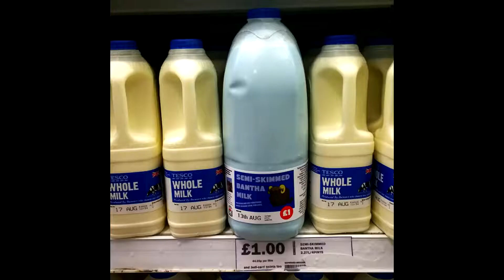Star Wars: The Last Jedi Review (Spoiler-Free)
(Re-uploaded with film footage) DrSayus and Nitpicker review Star Wars: The Last Jedi, a film released in December 2017.
Is the force strong with this one or is it lost to the dark side?

Track: 8 Bit Let's Go!

Track: 8 Bit Hero!
Be sure to check out HeatleyBros

About DrSayus
Dr Sayus is a gaming youtuber whose only reviews get views are The Crew and Qwertee T-Shirts for some reason. He also does live streams, lets plays and film reviews occasionally. DrSayus is also involved in Facebook, Twitch and Twitter if any of those are your preference.